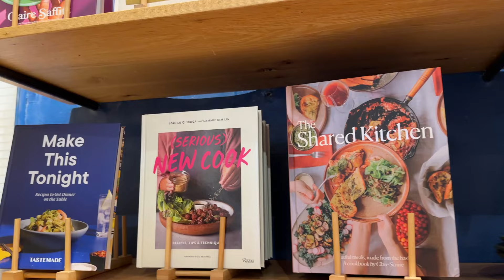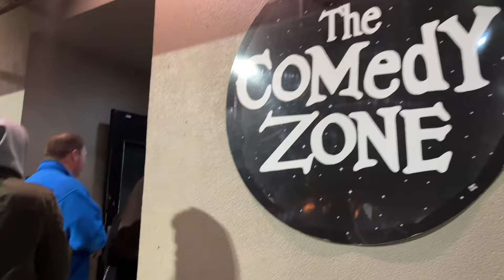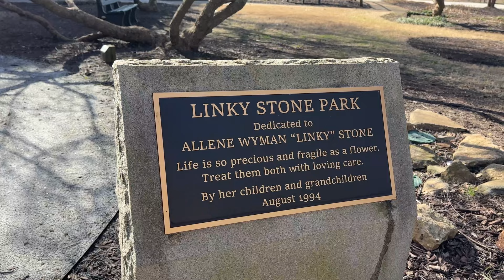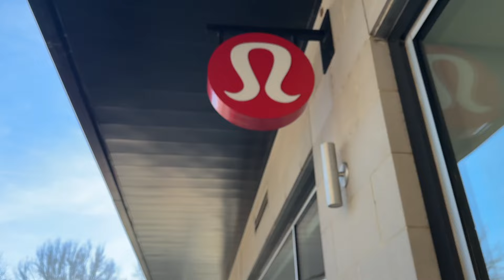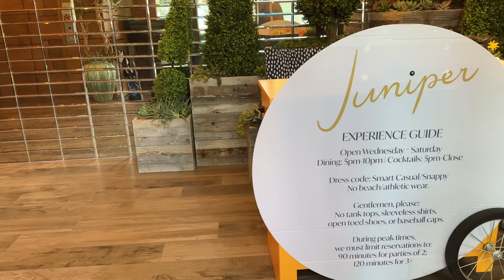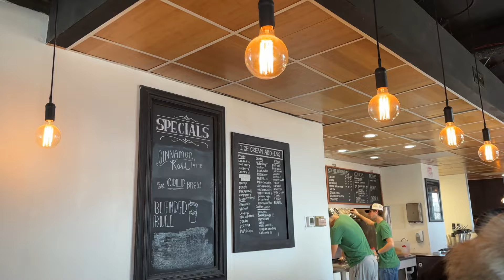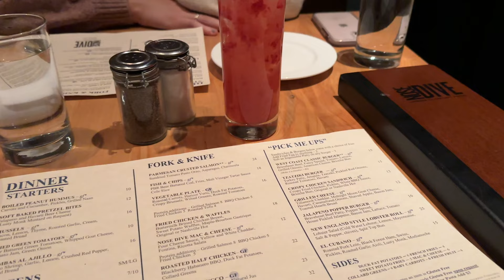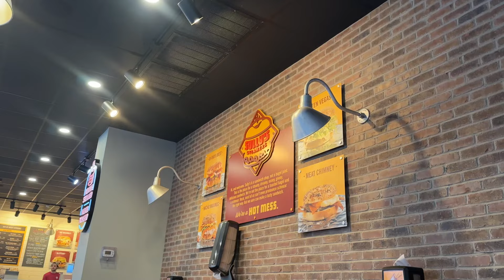GREENVILLE TRAVEL GUIDE | Weekend in Greenville, South Carolina Vlog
Hi Friends, I hope you enjoy this Greenville South Carolina Travel Vlog

LET’S BE FRIENDS:
*STREAMING CHANNEL: @ALISHAJPOOLEGAMING

LINKS:
-THINGS IN THIS VIDEO:

COMMON QUESTIONS
I met my husband, Garrett, while we were in college & we got married in June 2022!
I went to Gordon College in MA where I coached & played basketball
Our sweet kitten is a Archie, he's a tonkinese